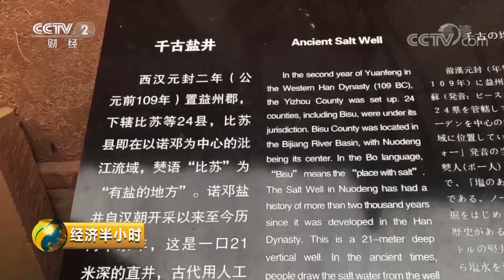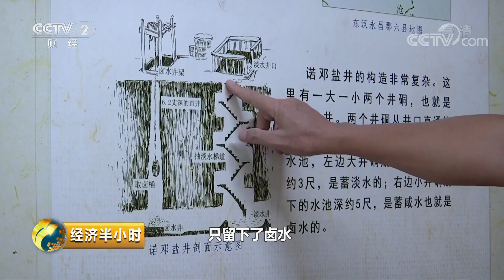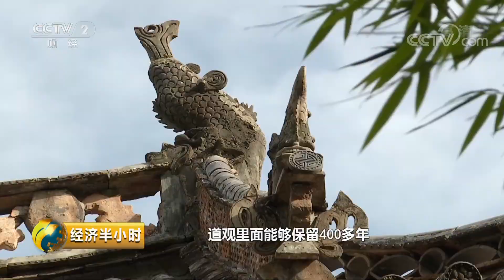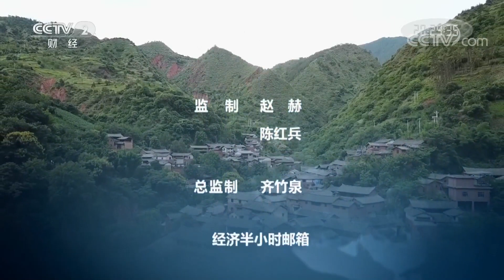《经济半小时》诺邓：被冷落的千年古村 20190828 | CCTV财经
本期节目主要内容：诺邓村位于云南西部，是一座有着千年历史的白族古村落。诺邓因盐业而兴，长期以煮盐为生，曾经一度是滇西地区的经济重镇。解放后，海盐的大量开发让诺邓失去了“盐”这个经济支柱，从此尘封于世，渐渐地消失在人们的视野中。